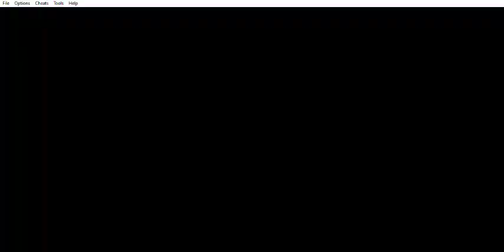Final Fantasy Tactics Advance (31/300) - Misión: Pueblo moguri - Parte 1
Final Fantasy Tactics Advance (Misiones Cumplidas 31/300) (GBA) - Misión: Pueblo moguri - Parte 1
Este capítulo abarca a la primera parte de la Misión: Pueblo moguri